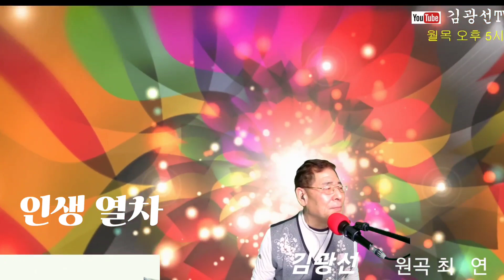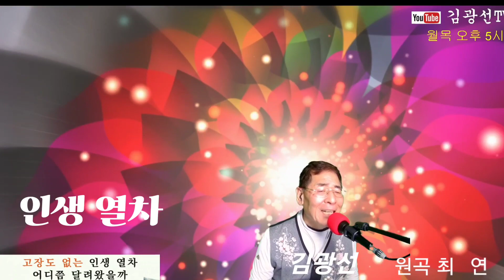&인생열차 &원곡 최연 &김광선 Covered by 김광선TV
가수 최연님을 응원합니다. 많이 응원해주시고 사랑해주세요.